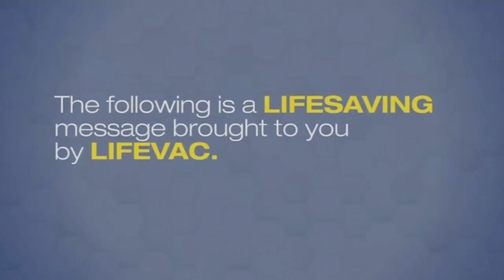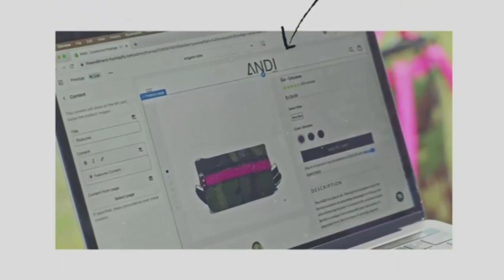Commercial Break BabyFirst USA (09/23/23)